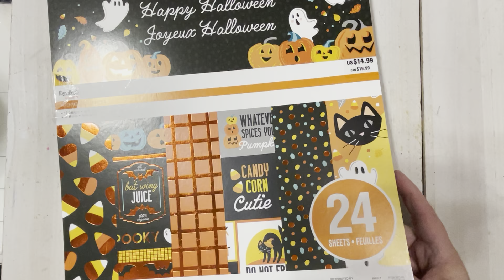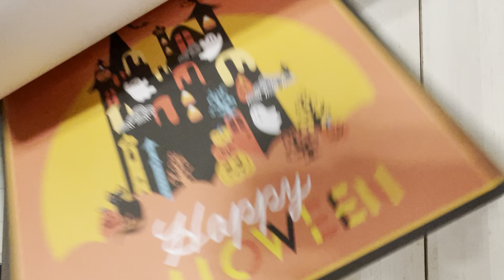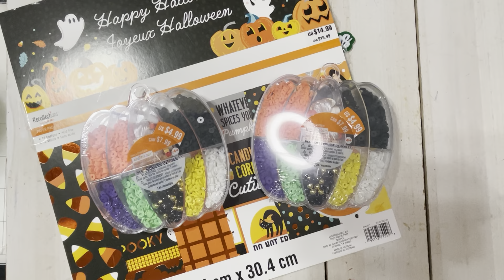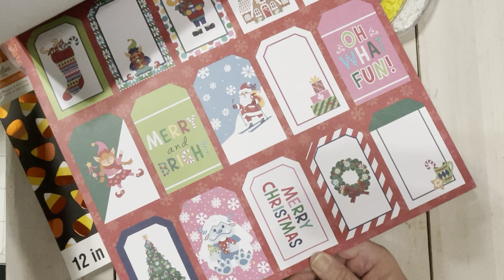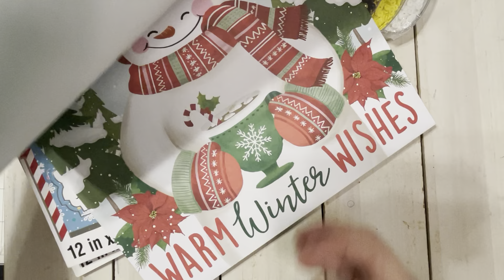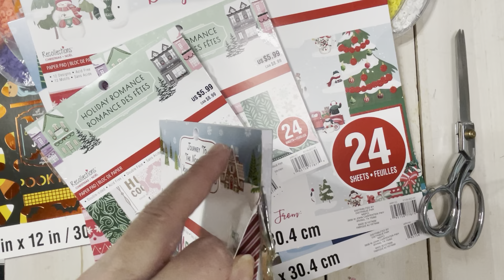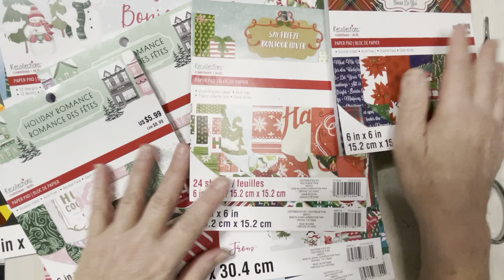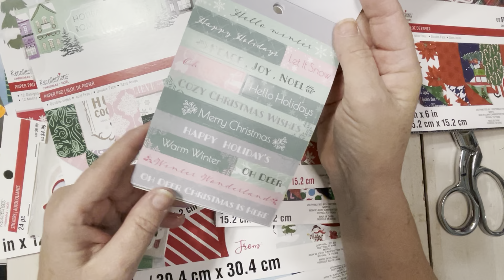WISHLIST finds! / MICHAELS HAUL! Part 1!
SO EXCITED to have found some wishlist items @Michaels - including new items this week!
I found Holiday Romance!  If you are a fan of Maggie Holmes, it has very similiar vibes!

Come save money on Fetch with me! Sign up w/ code YYXCFK & get 2,000 pts See you there!